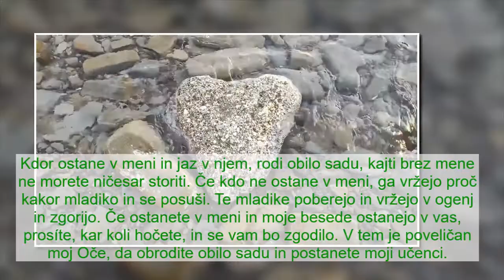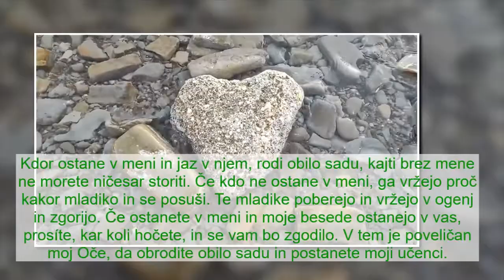Kakor vitice vinske trte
Premišljevanje ob evangeljskem odlomku 5. velikonočne nedelje
Besedilo: s. Milena Zdešar
2. maj 2021